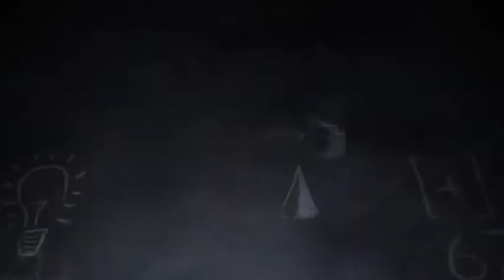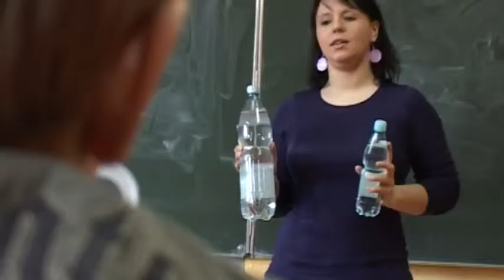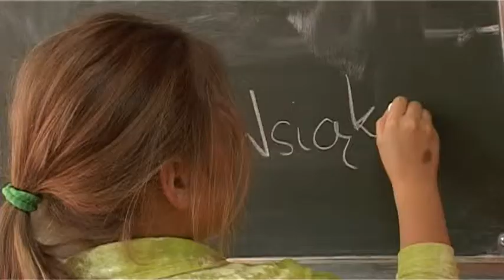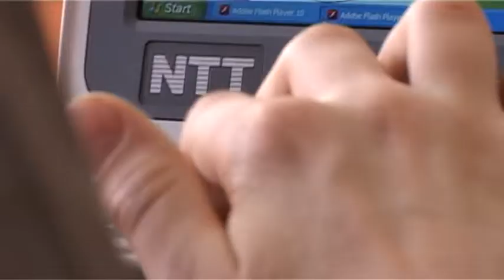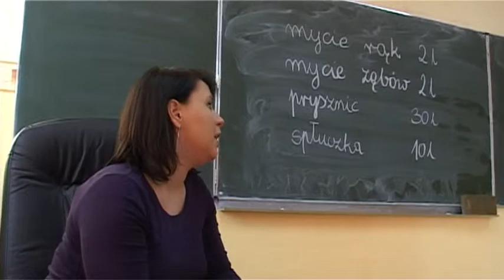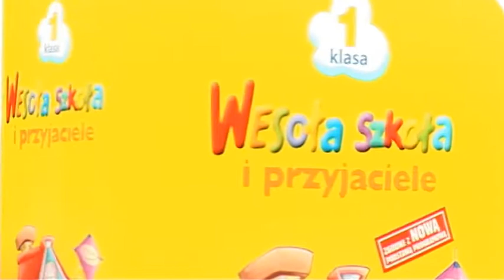Mobilna Klasa, Pakiety multimedialne WSiP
Mobilna Klasa czyni zajęcia lekcyjne bardziej interesujacymi dla młodzieży. Stanowi doskonałe narzędzie ułatwiające pracę nauczycielom.
W skład produktu wchodzą: komputery uczniowskie, komputer nauczycielski, oprogramowanie zarządzające procesem nauczania, materiały edukacyjne przygotowane przez WSiP  - do wyboru jeden z trzech zintegrowanych pakietów multimedialnych: wspomagający nauczanie wg cyklu Wesoła Szkoła i przyjaciele, wspomagający nauczanie wg cyklu Razem w Szkole, pakiet uniwersalny, wspomagający nauczanie wg dowolnego cyklu używanego w szkole.